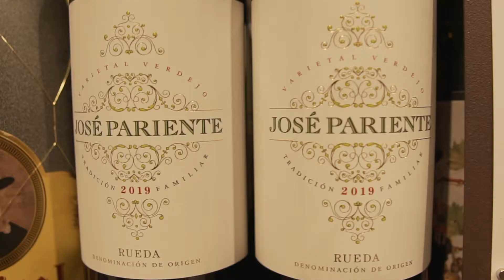Spanische Weihnachten mit Weintipps von Wein & Genuss im EDEKA Zierles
Wusstet ihr, dass die Spanier an Silvester in den letzten Minuten vor dem Glockenschlag immer eine Weintraube essen?

Dieses nehmen wir zum Anlass um vielleicht spanische Weihnachten zu erleben. Passend dazu wäre der D.O: Rueda. Ideal passt dieser tolle Wein zu Tapas und anderen kleinen Vorspeisen, Tortillas sowie Meeresfrüchten. Aber seht selbst, was unsere Fachfrau und absolute Expertin Claudia Stern berichtet.

Wir werden euch auch bald tolle Rezepte vorstellen.

Euer Wein & Genuss by Zierles-Team